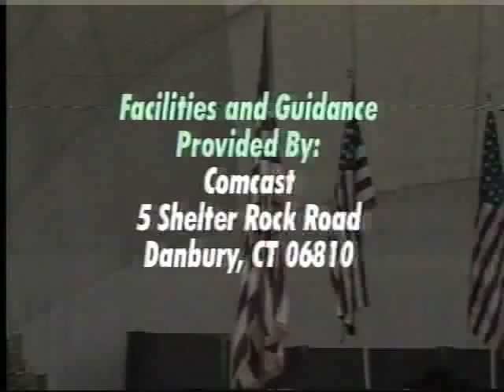Danbury Live 12.06.08